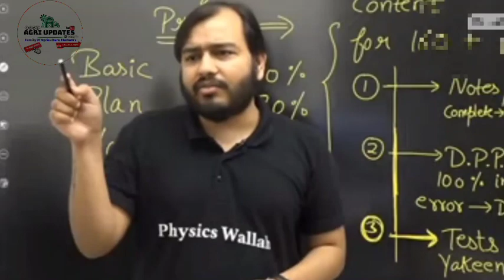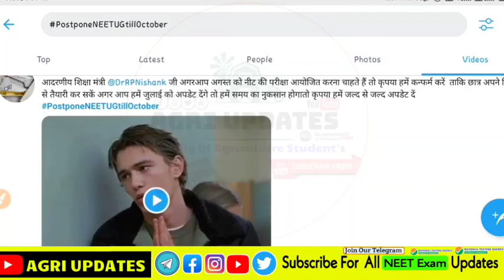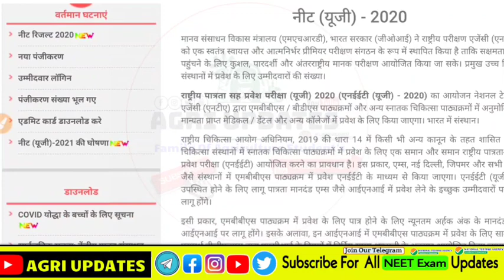NEET 2021 latest news today | NEET 2021 Application form date | alakh sir on neet 2021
Video credit -@PhysicsWallah

Message for all respected Copyright Owners : If You want to remove any of the content, originally owned by you, please inform me through the mail provided in about section. thanks for the support.

postpone hoga
Neet postpone hoga ya nhi
NEET pospon
Neet 2022
Level up series
Neet
Postponed
Neet 21 POSTPONED
Neet postponement

Hangtags:  -

neet2021application form
neetug registration date

• ►neet 2021 application form latest news
• ►neet 2021

YOUR Queries -
neet date 2021.